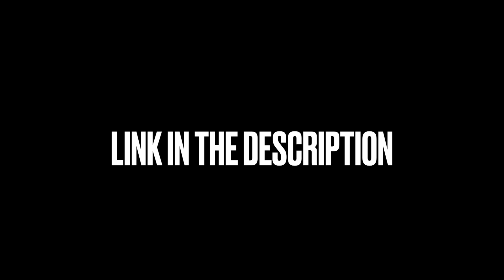[FREE] RIO DA YUNG OG x FTOS TWAN x LASUPAA x Hard Flint Type Beat « ZAZA »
20$ Lease. (YOU CAN USE THIS WITH TAG FOR NON-PROFIT ONLY)

Lien chaîne principal : LaSupaa